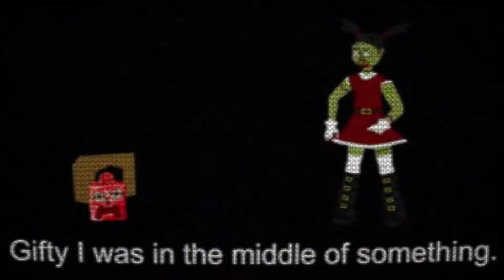What A Good Way To Start Christmas | 2Madvent 2Calendar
2Madvent 2Calendar is a collection of HauntedPS1 horror game for Christmas. Contain 24 different games with each having unique gameplay and style.